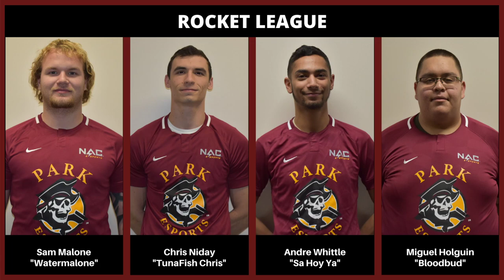CSL Star League - Playoffs | Round 2 | Park vs University of North Texas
Park Esports Varsity Rocket League
CSL Star League - Playoffs
Sunday, March 1, 2020
Parkade Battlegrounds
Round 2 | Best of 5 | vs University of North Texas -- Watch live